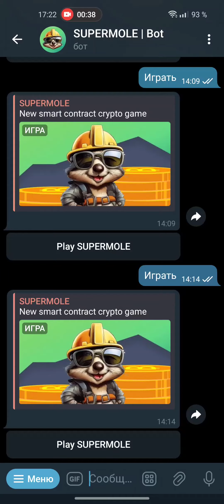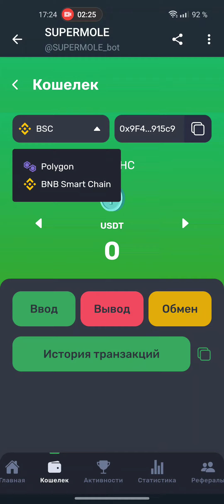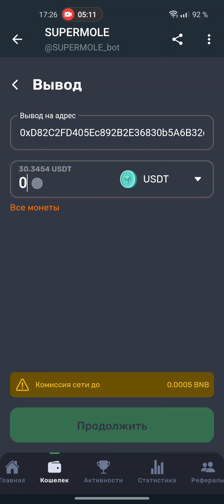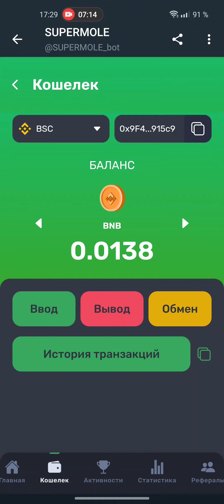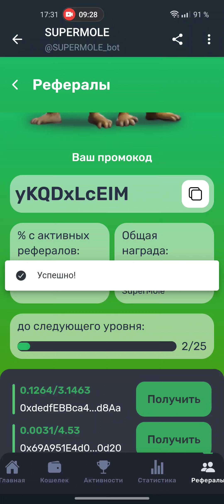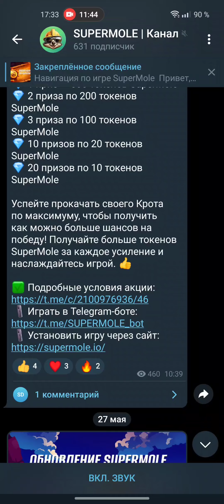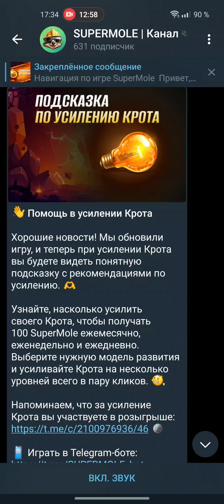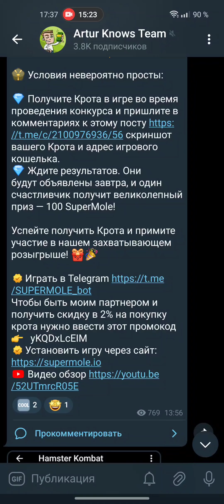SuperMole игра для пассивного заработка. Вывел 30$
SuperMole - СКАМ, больше не платит!

Сегодня зашел в новую прикольную игрушку для приумножения денег. Называется supermole понравилось как сделана сама игра и проработан маркетинг со своими особенностями. На данный момент не вижу привычной нам рекламы в виде хайп мониторов, при этом уже 1000+ участников есть.

💪 Мы заходим первыми и зарабатываем первыми.
Проект запустился 15.05.24 работает через  телеграм бота или через моб приложение. Работает на смартконтракте bnb и Polygon, позже будет сеть ton и solana

📝  Нам нужно купить крота и прокачивать его уровень, за это будем зарабатывать от 25% в месяц. Крот уходит на пенсию по окончании периода в 100 дней(идет возврат вклада), и потом можно взять нового крота или выйти с проекта. За 100 дней мы получим +75% профита.
💵 Но можно заработать и больше, вплоть до 35% в месяц. Для этого нужно прокачать уровень шахты. Всего 7 уровней, чтобы его повысить нужно прокачивать крота, общими усилиями всех игроков нужно набрать 50000 токенов чтобы перейти на след уровень(за прокачку уровня крота мы получаем 25-150 токенов). Каждый новый уровень шахты повышает продуктивность шахты -26%-27%-28% и т.д.

💳 Мой депозит 400$

💵 Чтобы купить крота нужно пополнить баланс в USDT или BNB и обменять на внутреннюю валюту игры SuperMole(аналогично для чети полигон матик). Для выполнения любых операций в игре нужно иметь на балансе игры BNB для оплаты комиссии.

👥 Партнерская программа тут необычная. Вознаграждение увеличивается в зависимости от кл-ва активных рефералов
Когда от 0 до 25 чел - доход 3%
26-50 чел - доход 4%
51-100 чел - доход 5%
и так далее до 10% нужен 501чел в команде.
🟠Данный процент мы получаем не сразу, а на протяжении 100 дней. Когда вы будете достигать новых рангов, повышается и ваш процент по рефке со старых вкладов будете получать больше, таким образом проект сильно снимает с себя нагрузку.